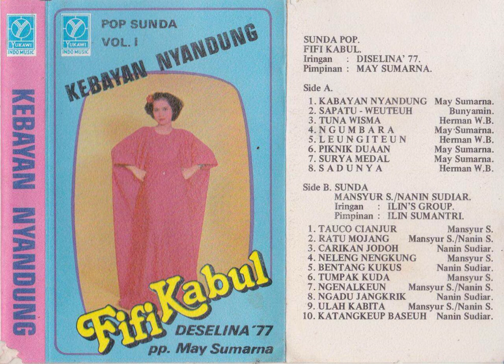Mansyur S., Nanin Sudiar & Ilin's Group - Ulah Kabita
A pop Sunda song from Mansyur S., Nanin Sudiar & Ilin's Group